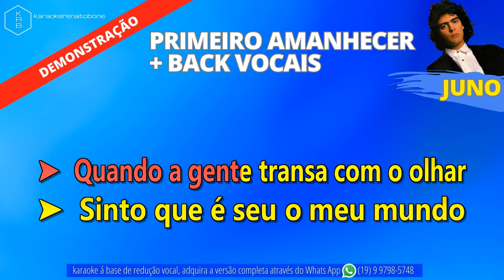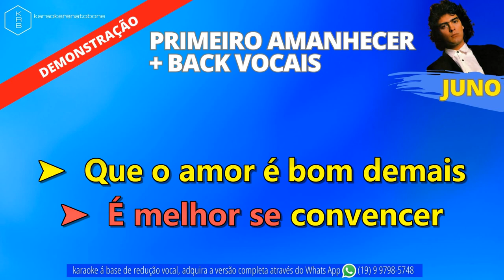PRIMEIRO AMANHECER + BACK VOCAIS - JUNO - PLAYBACK DEMONSTRAÇÃO